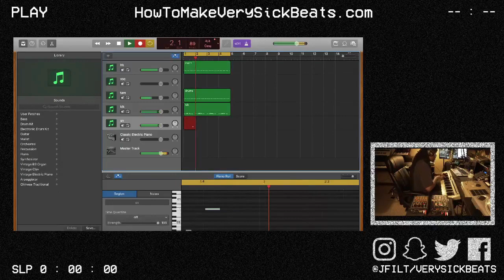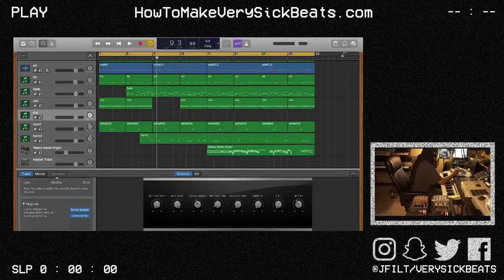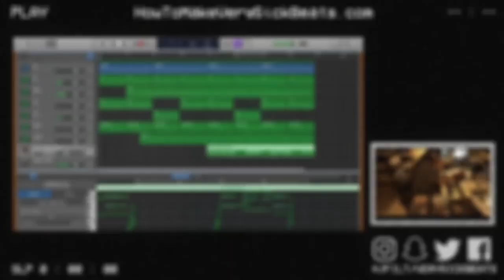Dilla Vibes 2020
Another tribute to the great JayDee aka JDilla for his unmatched contribution to hiphop and music in general.  Check the link below for free Dilla kit

Original sample - “Saudade Vern Correndo” from the “Jazz Samba Encore!” album by Stan Getz and Luiz Bonfa

I wanna help you get better.